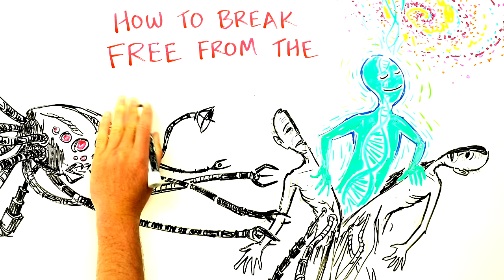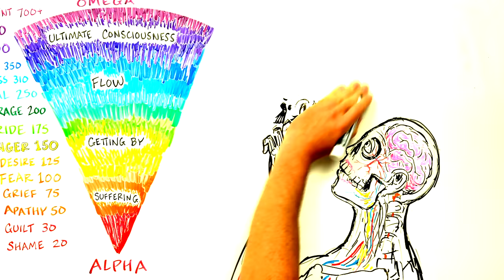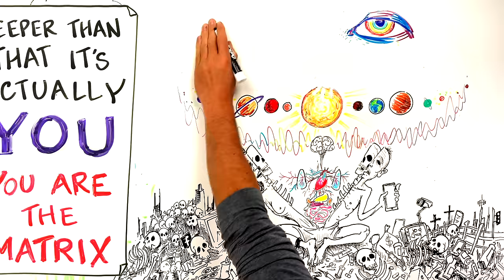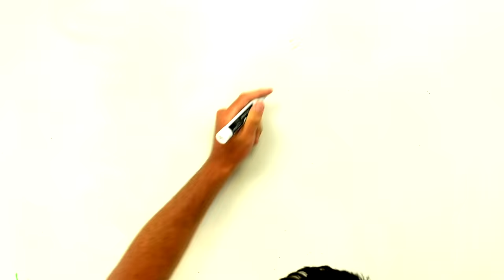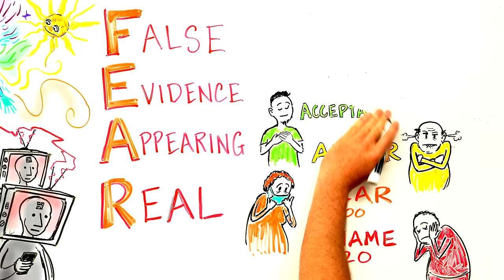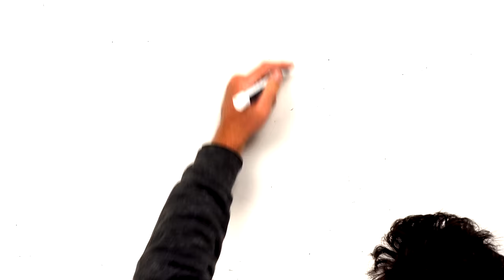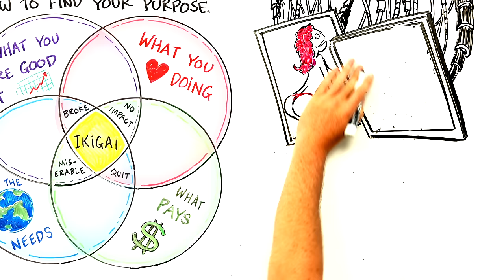How to Break Free from the Matrix - Welcome to the Real World - Infinite Waters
Ralph Smart is a psychologist, author, counselor, alchemist, relationship guide and creator of the popular YouTube channel, "Infinite Waters". To view more inspiring content from Ralph, check out his channel